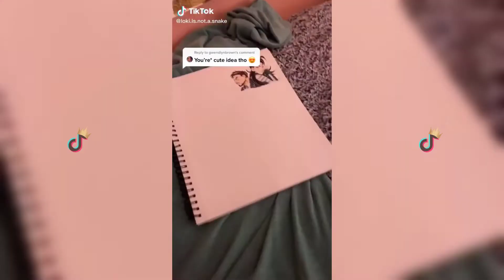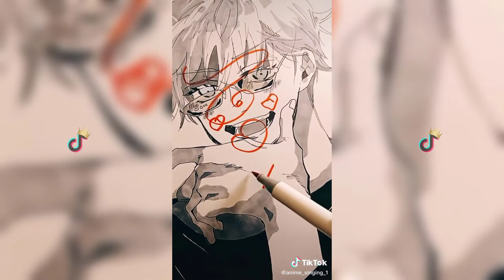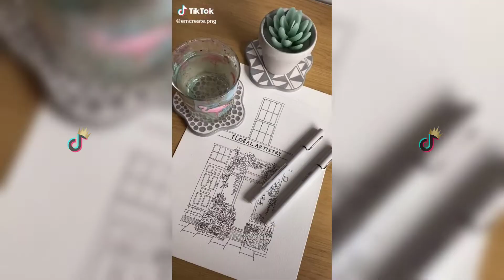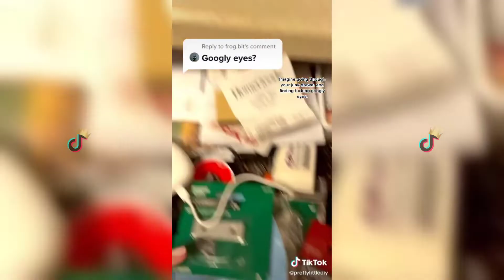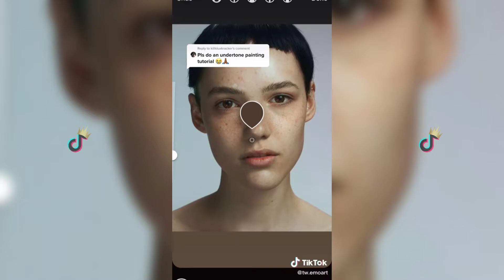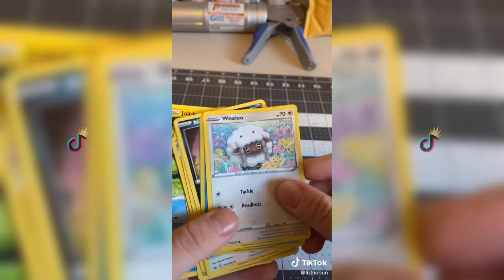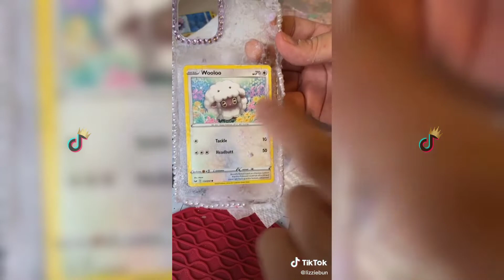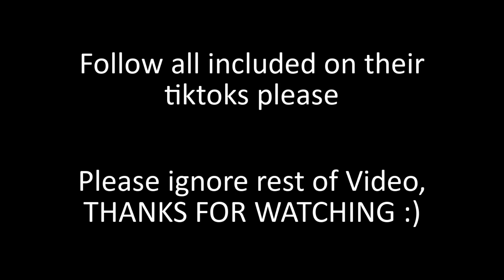FUNNY ART FAILS Tik Tok Compilation 😂🎨 #3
Welcome to new video full of art, gadgets or street art from tiktok compilation!